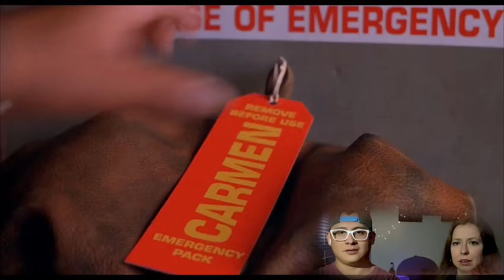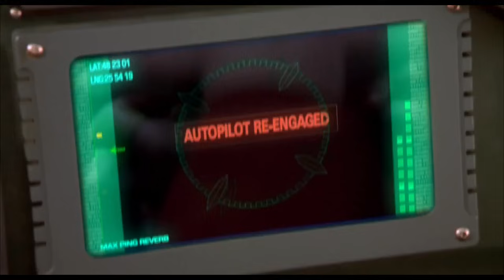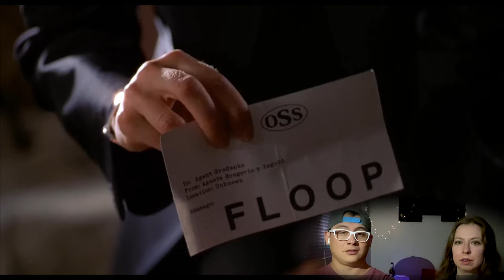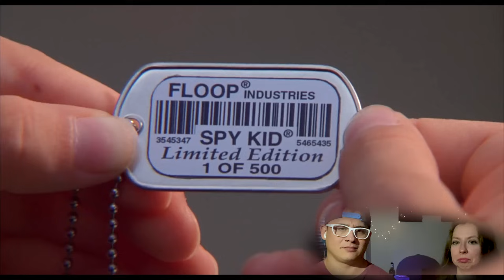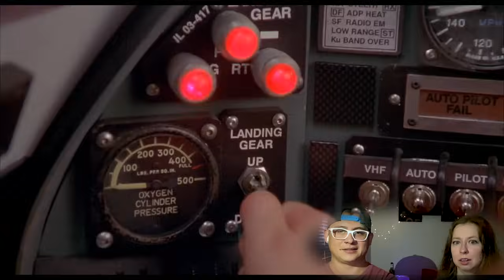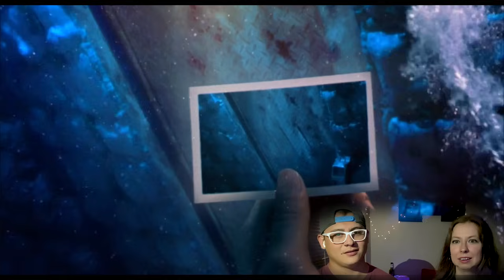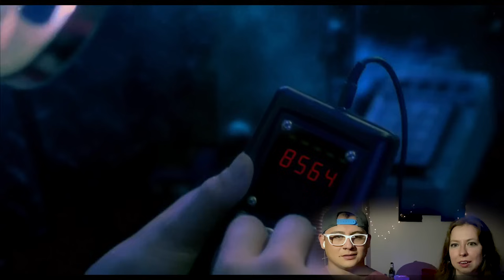SPY KIDS is EPIC! (Movie Reaction & Commentary)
Spy Kids movie reaction

Sam & Maria also like these channels:
Nics & Nacs
BIllyBinges
CineBinge
DylanisinTrouble
Steph Leone
The Pink Popcast
Zzavid
TimotheeReacts
Shyheim Cinema
Nickflix
Liala Naema
Welchy
FilmFreakBecky
Rebecca Rose
Rukiya Reacts
Angelina